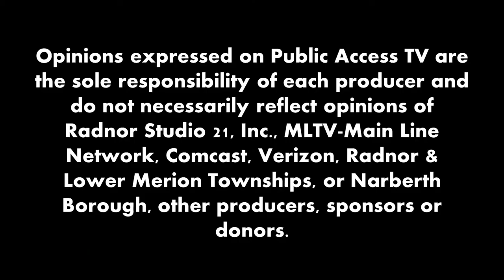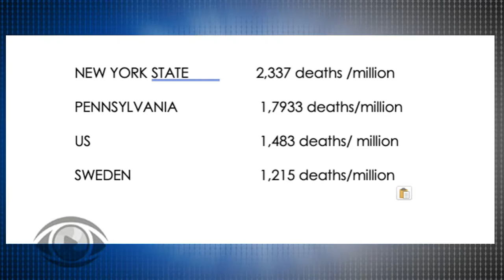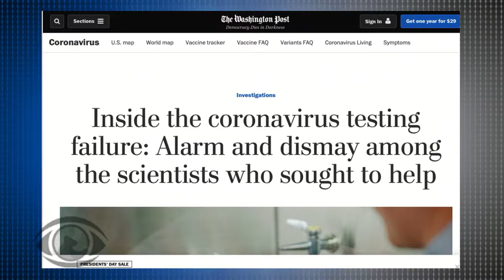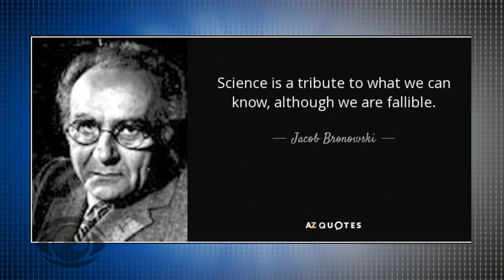The Doctor Is In - Dr. David Rubin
Host Dr. Frank Spiedel welcomes David M. Rubin, MD,  the Director of Policy Lab at The Children's Hospital of Philadelphia and a professor of pediatrics at the Perelman School of Medicine at the University of Pennsylvania, to discuss the nature of information surrounding the COVID-19 Pandemic.